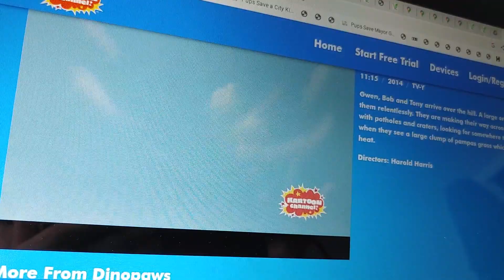June 3, 2023